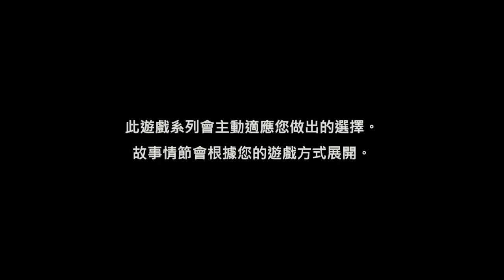這樣子的哥哥 ... LOVE or HATE ?｜陰屍路 The Walking Dead 第三季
一行人來到了敵方大陣營，等待著的居然是自己的親哥哥，是親人亦或是仇人...?

outro : Shawn Wasabi - Marble Soda
Kamiko in Gengar suit : 繁星